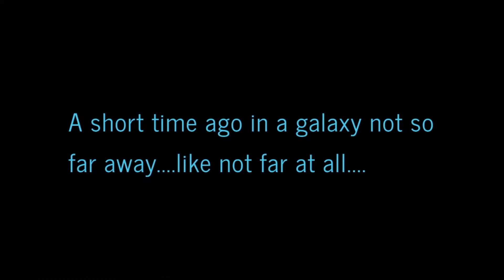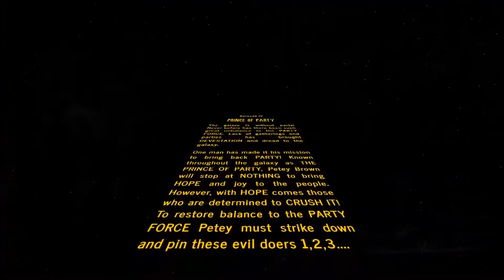Downtown Petey Brown - The Party Wars Vignette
Join Dwontown Petey Brown as he fights to restore balance to the Party Force!